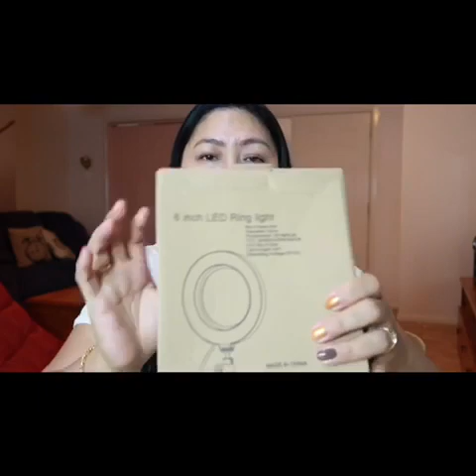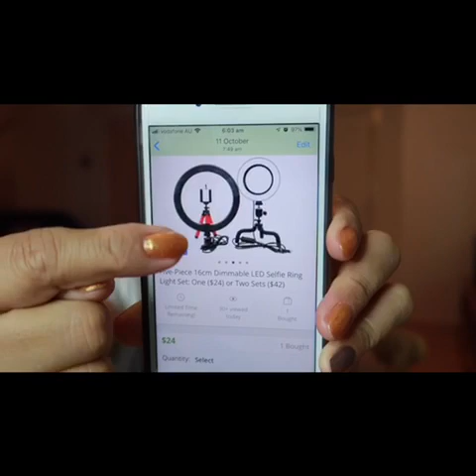LED Ring Light Sobrang Liit At Sobrang Liwanag Nya | Unboxng 6inches Led Light | ShaSha Kolme Vlogs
shasha kolme